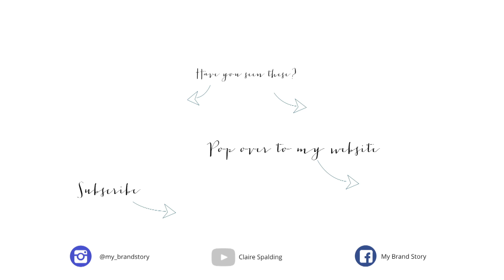MY BRAND STORY - Escape the Trough of Sorrow in 3 Easy Steps - Tips from Airbnb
Hiya, it's Claire Spalding from My Brand Story.

The 'Trough of Sorrow' ever heard of this phrase? I came about it whilst listening to the podcast 'How I Built This' with guy Raz - interview with Airbnb co-founder, Joe Gebbia - a MUST listen to if you are a fellow entrepreneur

Joe talks about his 'Trough of Sorrow' and when he almost packed everything up and walked away... but he didn't, find out how you can also pick yourself up out of your lull in 3 easy steps. Watch now!

Stay true to your journey and brand story as what you have to offer, no one else does - remember that!

Sign up for your FREE 20 Point Branding Checklist, find out more